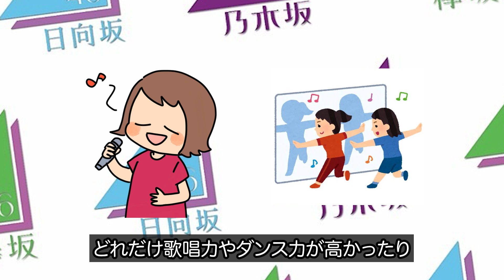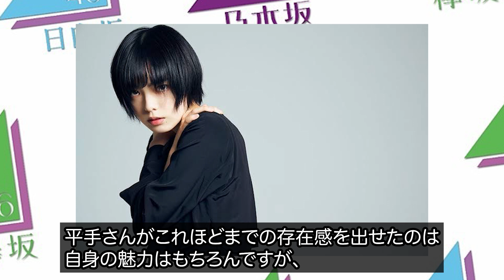【欅坂46】ショートヘアが可愛いメンバー９選(平手友梨奈,渡邉理佐,土生瑞穂,志田愛佳,今泉佑唯,小池美波 ,尾関梨香,森田ひかる,松田里奈 )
アイドルの裏側が気になる皆さん...

当チャンネルでは、皆さんが気になるアイドルの情報や

アイドルの裏話を紹介していきます。

今回は、ショートヘアが可愛いメンバー９選を紹介します。